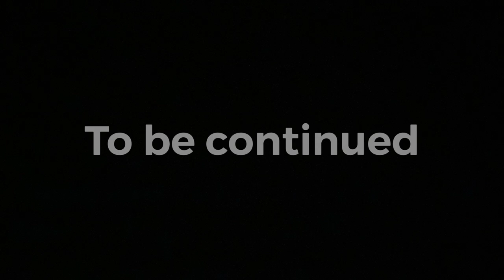July 29th railfanning part two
This is part two of July 29th railfanning featuring BNSF, and Metra at Naperville station.

If you have any questions or name suggestions for buildings, or locations let me know in the comments below, or check me out on Facebook, instagram, threads, or my Discord server.

Threads: I'm on Threads as @daniel_a_smeltzer. Install the app to follow my threads and replies.